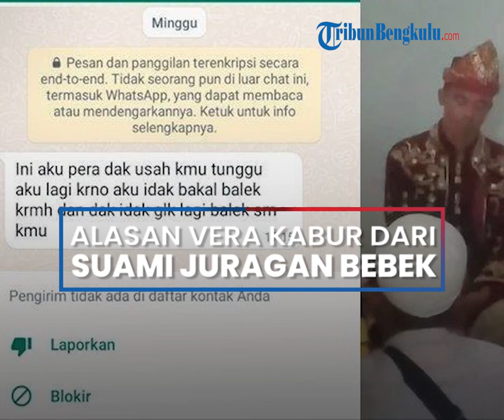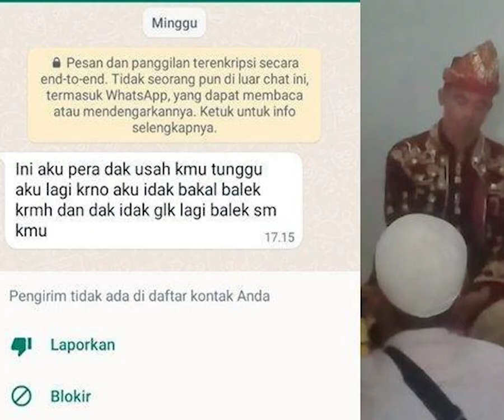Alasan Vera Kabur dari Suami Juragan Bebek, Baru 10 Hari Menikah tapi Sangat Tersiksa, Ini Alasannya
Baru sepuluh hari menikah, pasangan asal Kabupaten Banyuasin, Sumatra Selatan ini langsung dihadapkan dengan badai rumah tangga.